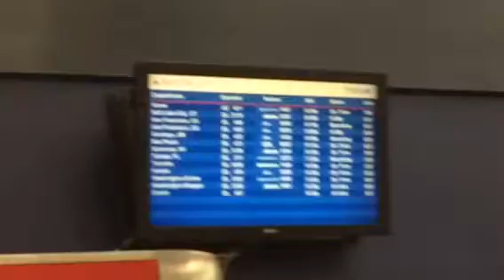Delta airlines Phoenix, Arizona Philips and Samsung TV in German